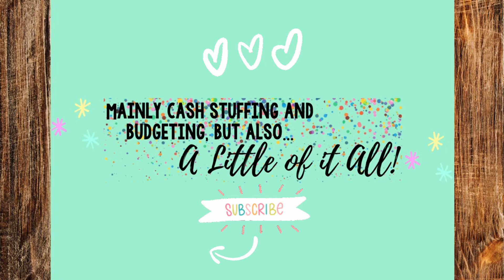YOU NEED TO SEE HOW I DO MY NAILS! | DIY | BUDGET FRIENDLY | TIP & TRICKS | CHEAP & CUTE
Hey friends! Thanks so much for being here! I appreciate your support so much!! Let's hang out while I show you how I do my nails! 💚

*Apps I Use!*:
Fetch
CODE: 6RQRW

Receipt Hog
(Scan receipts, earn points, get gift cards)

InBoxDollars
(Take surveys and scan receipts, earn cash, cash out or get gift cards.

(Take surveys, earn credits)

UpSide
CODE: TAYLOR525634

*My Supplies!*:
Wallet:
Extra Things Envelope:
Coin Pouch:
Dollar Savings Challenge:
Glitter Zipper Envelopes:
Iridescent/Opal Envelopes:
Pink Glitter Envelopes:
Rose Gold Binder, Self Love Dashboard, Gemini Dashboard, Opal Keychain:
Husband's Binder:
Cash Tray:
Clear Binder with Blue Rings:
Sparkly Green Zipper Binder:
Clear Binder with Mint Green Rings:
Savings Challenges Dashboard:
Don't Give Up Dashboard:
Zodiac Binder:
Safari Dashboards: